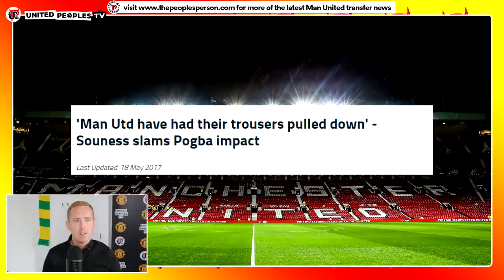A Message To Graeme Souness About Paul Pogba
I've stayed quiet on Graeme Souness for too long. His Paul Pogba agenda has reached toxic and dangerous levels after the opening Premier League weekend and it's time someone stopped him in his tracks.